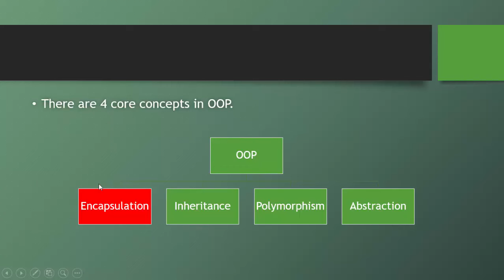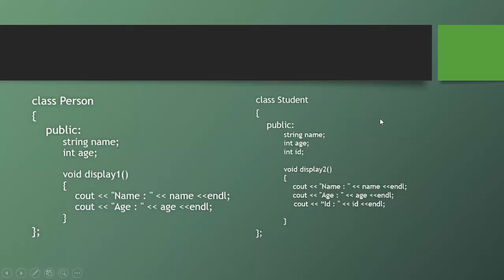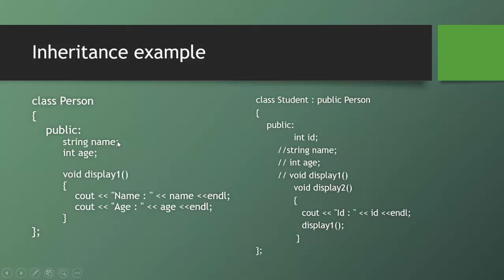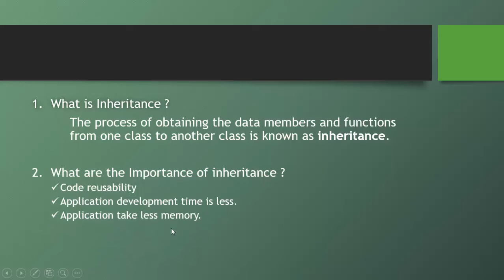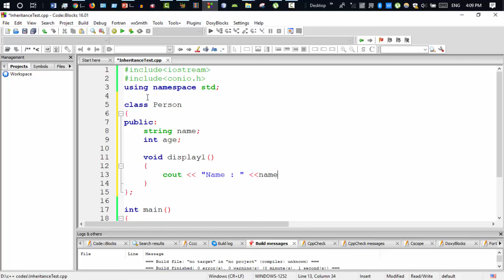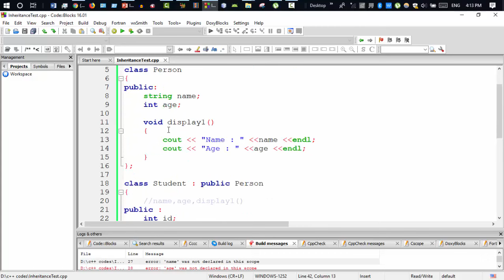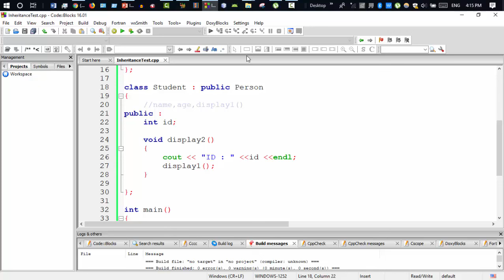C++ Bangla Tutorials 82 : Inheritance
🔴 In this video, I will discuss one of the most important features of object-oriented programming, known as Inheritance.  The process of obtaining the data members and functions from one class to another is known as inheritance.
What is the Importance of inheritance?
      - Code reusability
      - Application development time is less.
      - Application takes less memory.
      - Application execution time is less.

⭐️ Video Contents ⭐️
⌨️ (00:00) Introduction
⌨️ (00:30) Inheritance
⌨️ (10:40) Outro